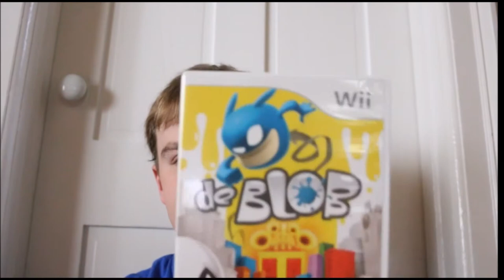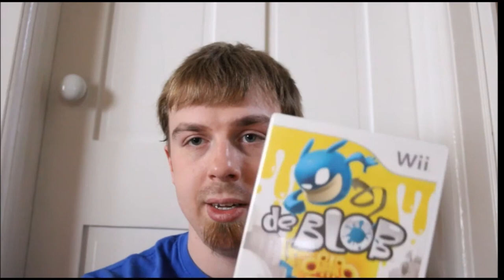My Wii Library! (Spring 2019)